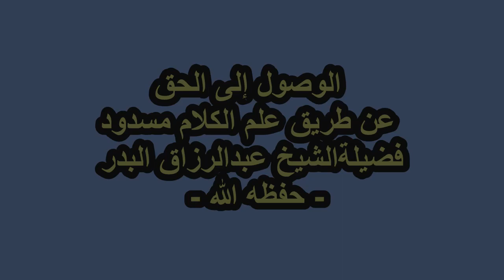الوصول إلى الحق عن طريق علم الكلام مسدود فضيلة الشيخ عبدالرزاق البدر - حفظه الله -